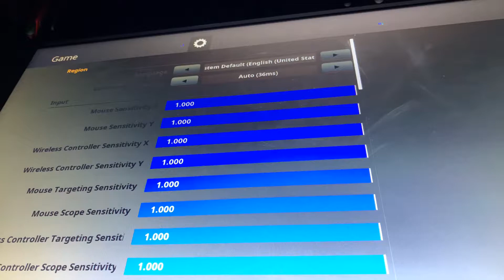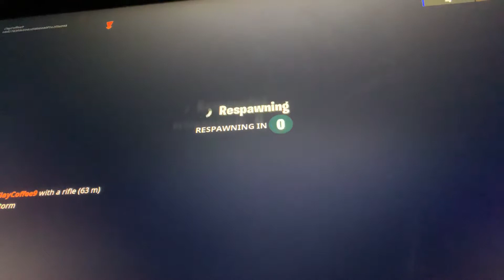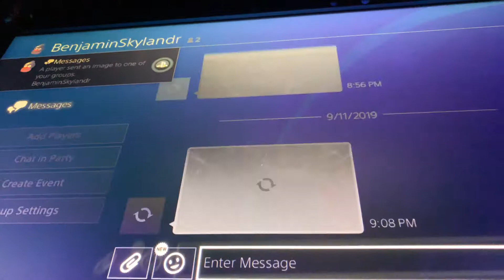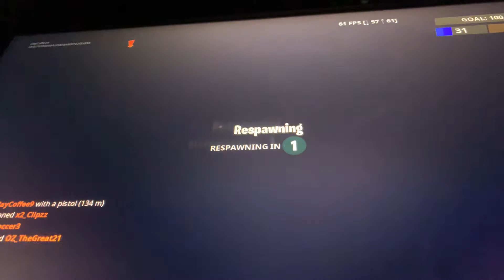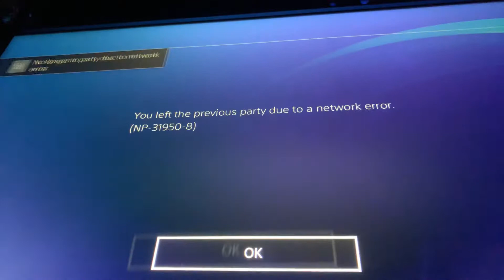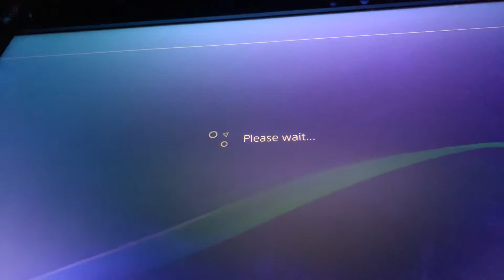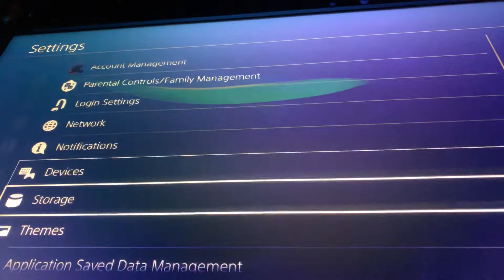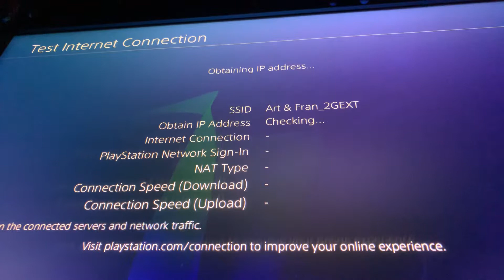Test video #1 (hope you all like it.